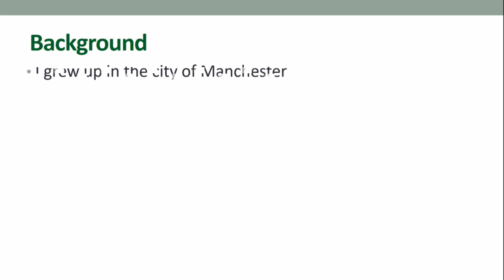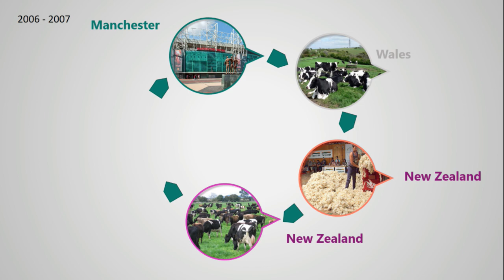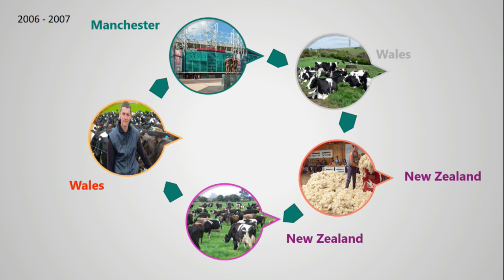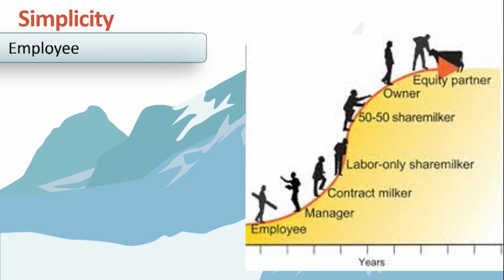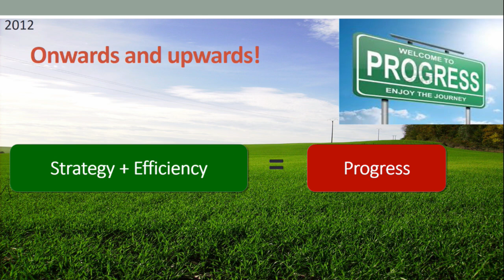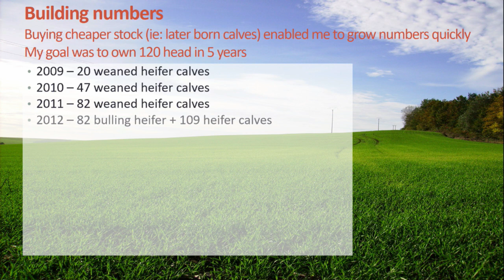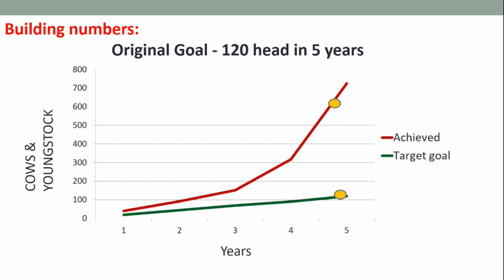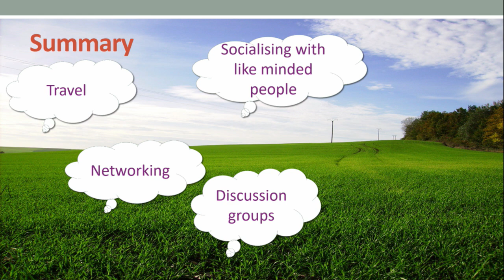No Land, No Money, No Problem! - My Story - Matthew Jackson 2017 PFC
Matthew Jackson grew up in the city (Manchester) yet harboured an ambition to one day milk his own cows.

He has not only achieved that but now owns 150 hectares (ha) of land in west Wales and rents another 270 ha on another enterprise in the same region.

Matthew’s big break in farming came when he was offered a joint venture by a dairy farmer in north Wales.